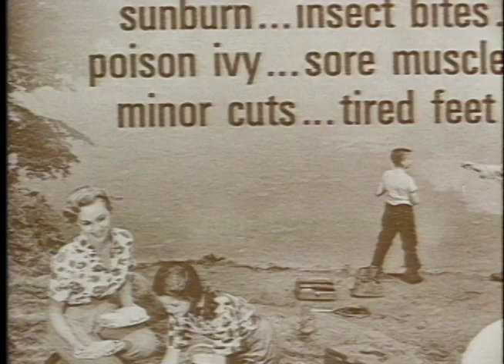Louisiana Made Louisiana Proud Dr Tichenors